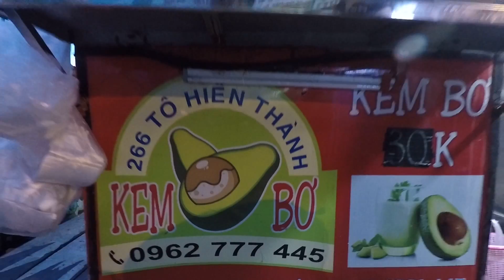Kem bơ Đà Lạt tại Sài Gòn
❔ What about this video:
Creator:
► LÂM GIA TRINH